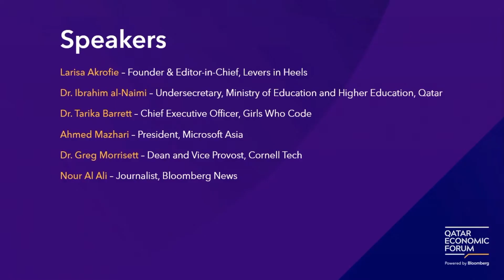STEM Education and the Economy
As countries around the world continue to transition from agricultural, manufacturing, or hydrocarbon-based economies to knowledge-based ones, the need for a highly-skilled technical workforce becomes ever more pressing. As global mobility increases, and more countries follow the path of economic diversification, global candidate pools are increasingly stretched. The need to build a pipeline of local technical talent becomes imperative. What strategies have been deployed to boost STEM uptake? How can local industries work with educators to align their future needs to the educational pipeline? What is the roadmap to home-grown innovation?

Speakers:

Dr. Ibrahim al-Naimi, Undersecretary, Ministry of Education and Higher Education, Qatar

Dr. Tarika Barrett, Chief Executive Officer, Girls Who Code

Larisa Akrofie, Founder & Editor-in-Chief, Levers in Heels

Ahmed Mazhari, President, Microsoft Asia

Dr. Greg Morrisett, Dean and Vice Provost, Cornell Tech

Moderator: Nour Al Ali, Journalist, Bloomberg News